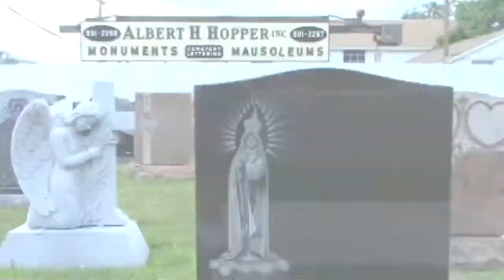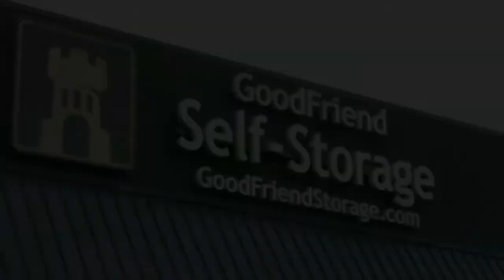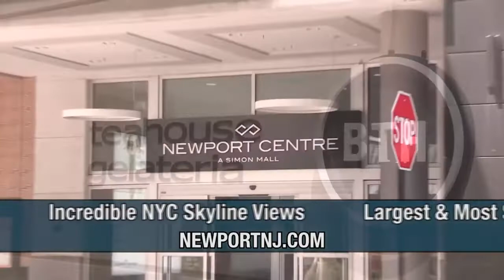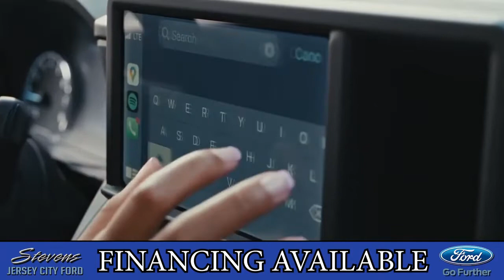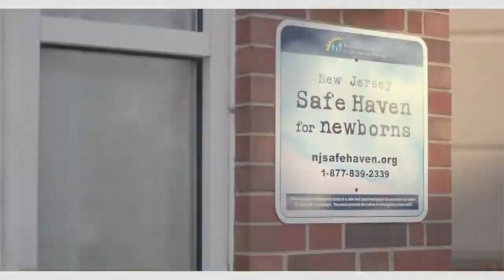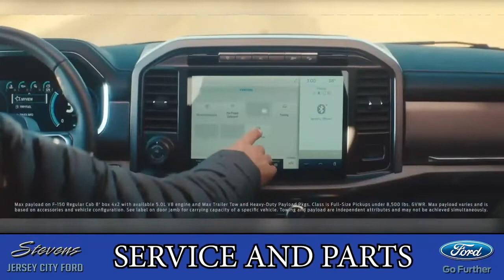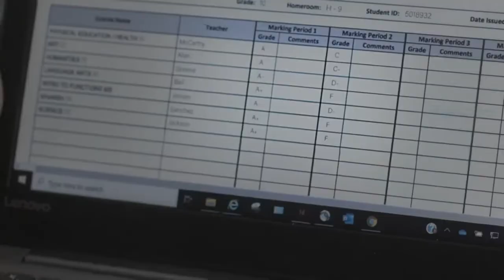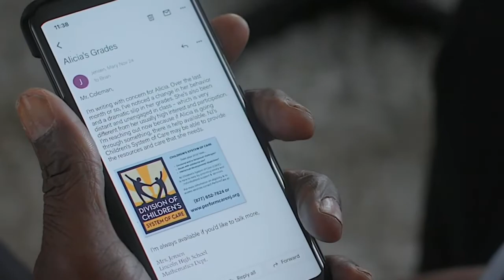Hudson County View Live & Uncut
Live from the studio with Hudson County Commissioner Bill O'Dea,